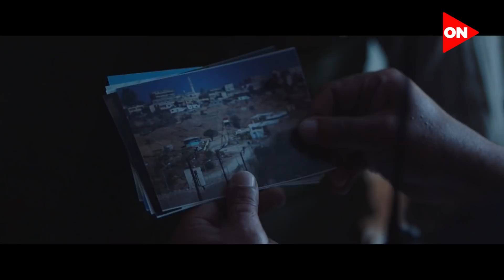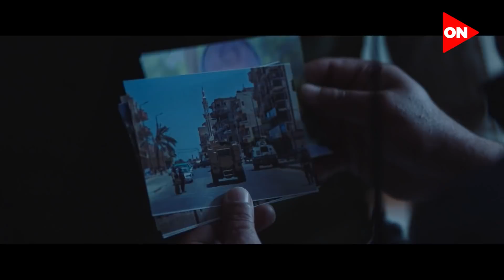الاختيار3 | مصطفى ورجالته بمساعدة المخابرات قدروا يحققوا ضربة جديدة وقبضوا على خلية إرهابية كبيرة 💪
جزء من الحلقة "السادسة عشر " من مسلسل
مواعيد المسلسل الساعة09:50 مساءً على قناة on tv

بطولة : كريم عبد العزيز - أحمد عز - أحمد السقا
إخراج : بيتر ميمي
تأليف :هاني سرحان